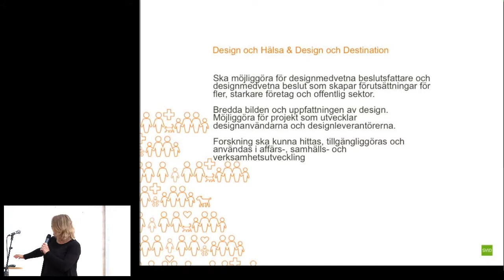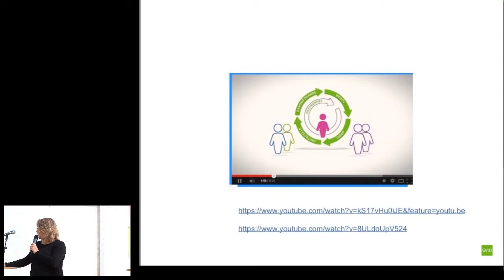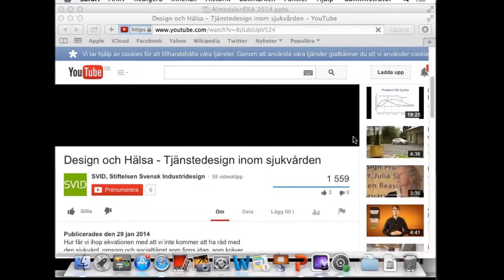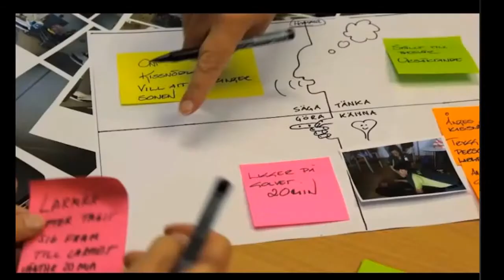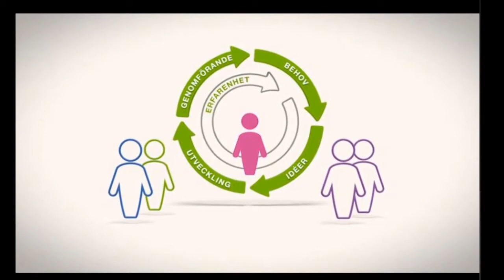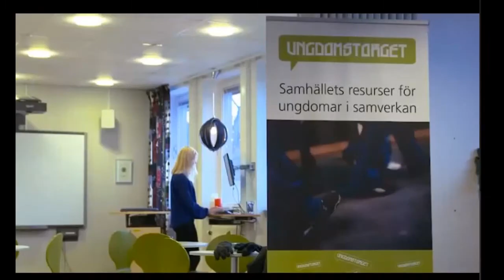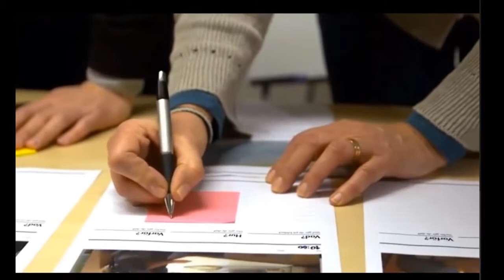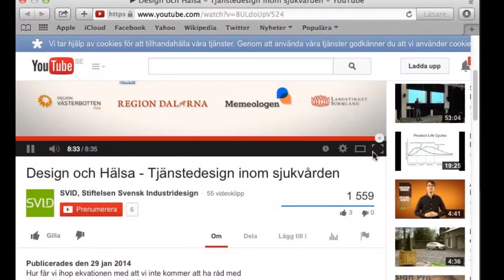Demokratiutveckling - Sara Modig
Dagens samhällsbyggnad står inför stora utmaningar och förändring. Genom att strategiskt designa morgondagens samhällsservice i dialog med kunden kan beslut gällande samordning, planering av resurser och fördelning se helt annorlunda ut. Seminariet tar utgångspunkt i ett exempel i form av Skellefteå kommuns arbete med medborgarservice och kundtjänst. Exemplet visar på en högt digitaliserad medborgarorienterad serviceorganisation som levererar proaktiv självbetjäning baserad på en behovsbaserad strategi för e-förvaltning och en välutvecklad kanalstrategi.

Utifrån exemplet diskuteras frågeställningar kring offentlig sektors möjligheter att använda tjänstedesign vid utveckling av nya tjänster ur kundens synvinkel och tillsammans med kunden. Vilka hinder och behov finns kring förändring av regelverk och lagstiftning? Hur kan en innovativ samverkansplattform vidareutvecklas baserat på offentlig sektors behov av förnyelse och näringslivets förmåga till innovation.

Exempel på frågeställningar:
- Hur kommer det offentliga uppdraget att se ut i framtiden?
- Går arbetet att kvalitetssäkra?
- Kan man tävla i välfärdslösningar?
- Vilka metoder finns det för att designa morgondagens samhälle?
- Varför skall vi fråga medborgarna? Vet de sitt eget bästa?